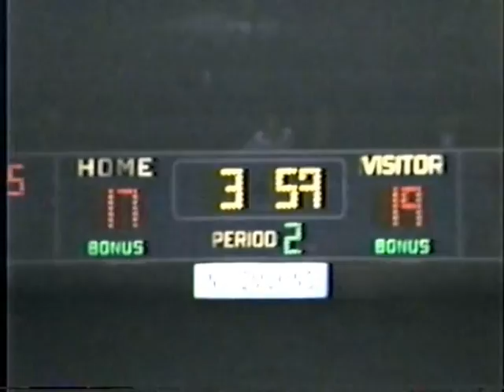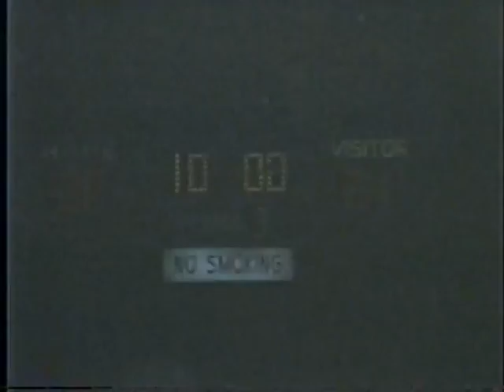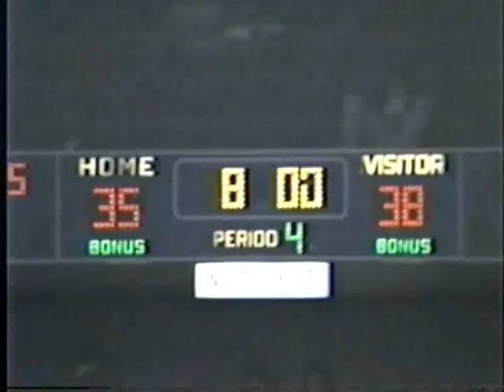1987 Brooke vs Charleston